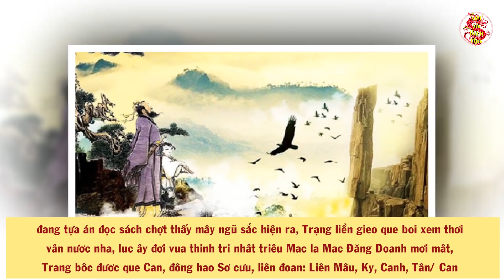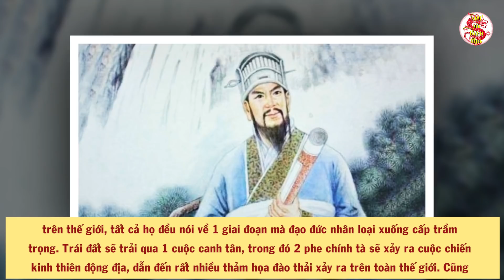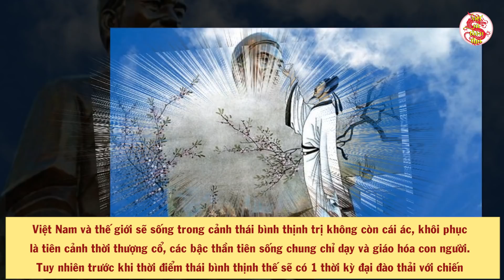Không Ngờ Lời Tiên Tri THẦN THÁNH Của Trạng Trình Về Số Phận Người Việt Năm 2022 Đang Dần Linh Ứng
- Biên tập nội dung & MC: Thu Trang
- Dựng video: Thái Sơn
- Giọng Đọc: Trang Trần